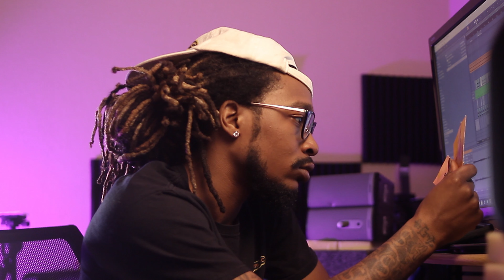SauceWalka x TrinidadJames x 2Chainz Type Beat 🔥Fire Friday #4🔥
👉***RAPPERS***👈
ALL FREE BEATS are for auditioning purposes ONLY.
To upload your song online (ANYWHERE) for NON PROFIT OR PROFITABLE usage a license is REQUIRED to be PURCHASED! Any unauthorized uploading online will be copyrighted and removed!